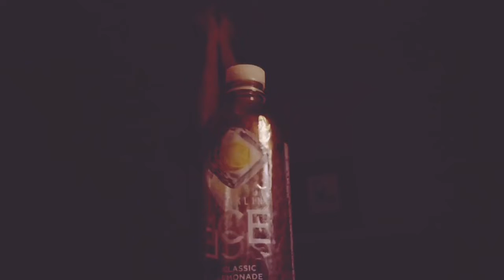2 casino hotel trips with bro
Lorenzo’s first video